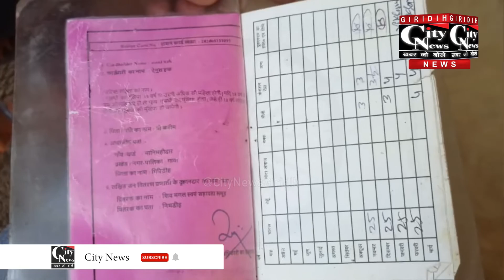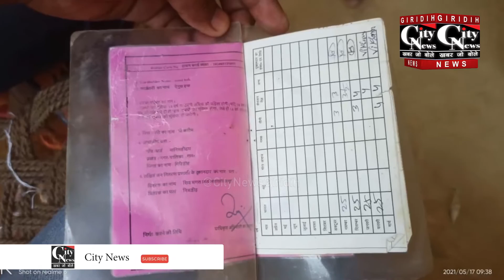Giridih गांवा में लाभुकों को कम राशन दे रहे हैं डीलर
गावा प्रखंड के विभिन्न क्षेत्रों में इन दिनों डीलरों द्वारा राशन कटौती किए जाने को लेकर कार्ड धारियों ने सोमवार को हंगामा किया।इस बाबत कार्ड धारियों ने कहा कि डीलर उन्हें कम राशन प्राप्त होने की बात कह कर राशन की कटौती करता है।मामले को लेकर प्रखंड आपूर्ति पदाधिकारी ने बताया कि मामले की जांच की जा रही है जांच के उपरांत ही कार्रवाई की जाएगी।